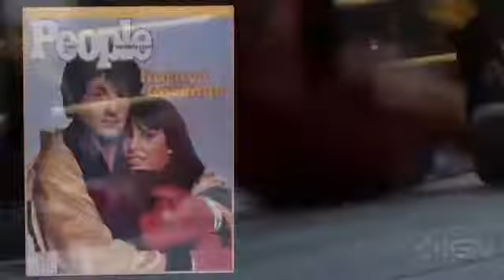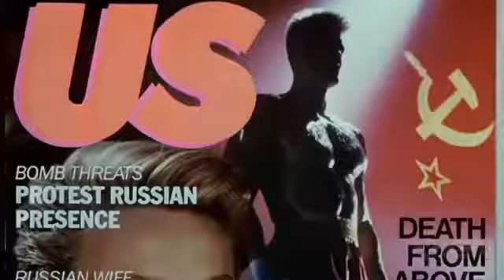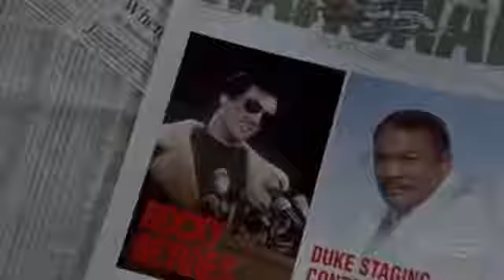Rocky saga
IGN